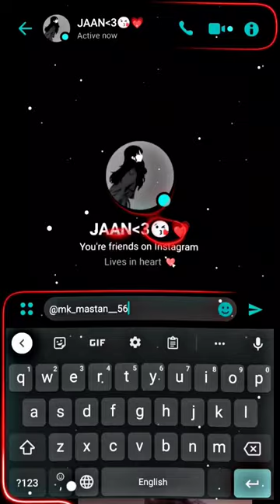Teri nazron ne x your eyes ❤️‍🔥 || chatting lyrics status || new trend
chatting lyrics status